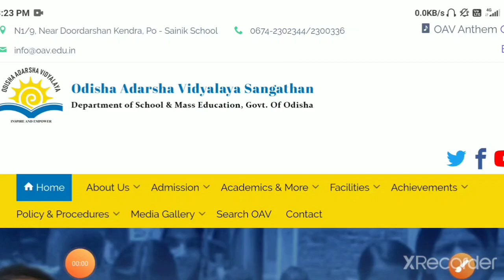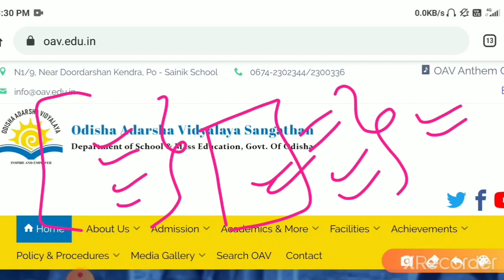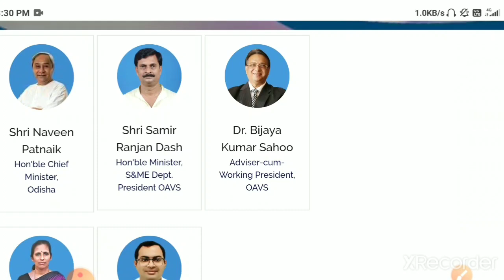Oavs exam odisha 2020-21||oavs expected month||oavs exam date 2020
Vidya alaya

Oavs reasoning